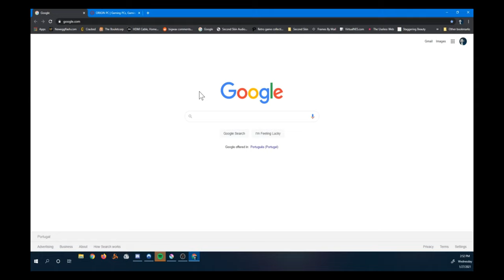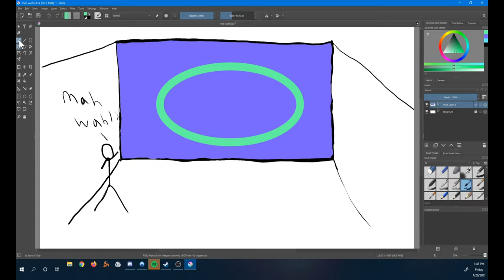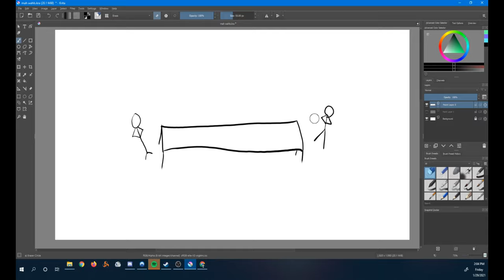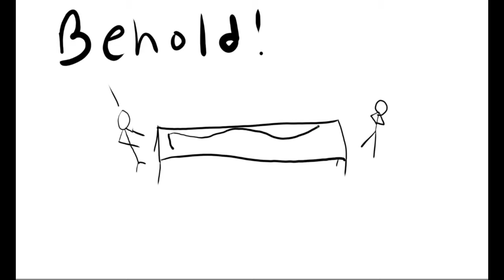Art and Disavowal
My first video essay, let me know what you think -- on the video itself, on the subject, on my voice, my music, the weather, whatever!

What is Art? Is it a list of specific action, or a methodology you can apply to any action? I was thinking about this on the train home one day and decided a video essay might be a good way to explain my thoughts, and hear some of yours.